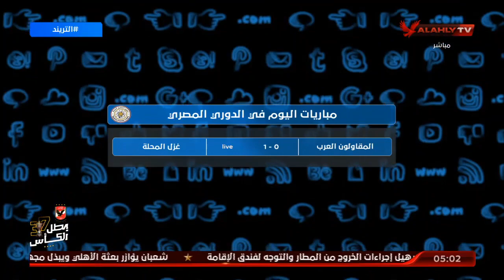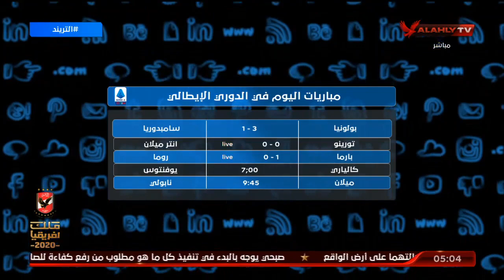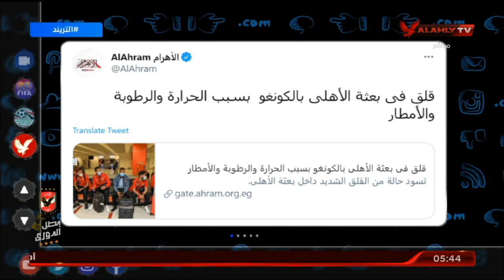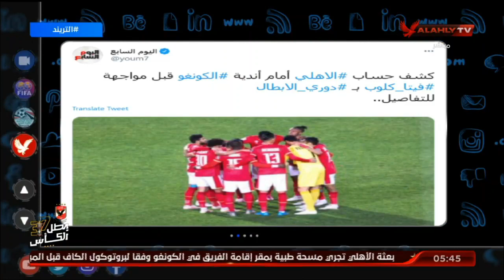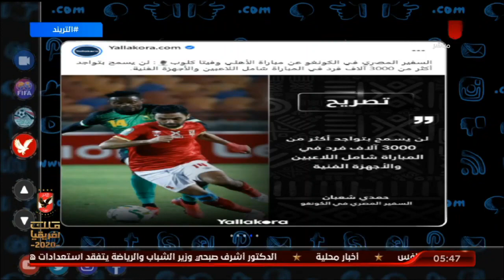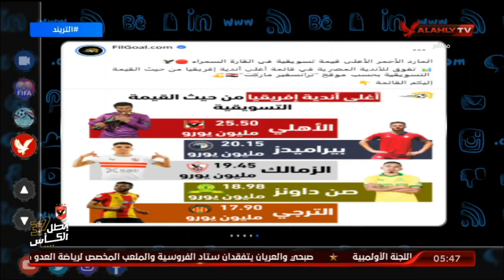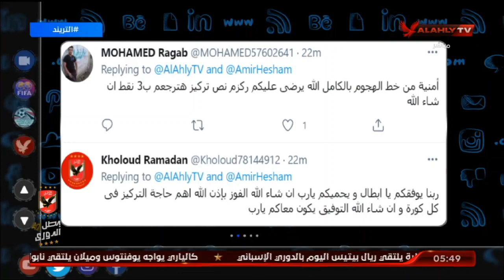الحلقة الكاملة | التريند مع أمير هشام | 14-3-2021